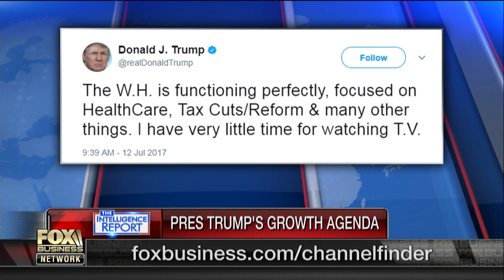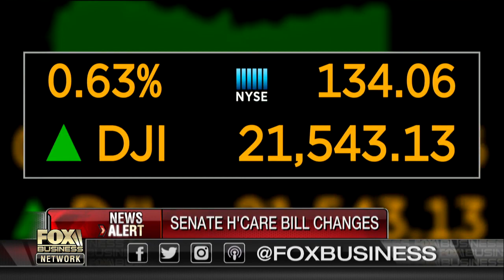Trump is about keeping his promises: Rep. Sean Duffy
Rep. Sean Duffy (R-WI) weighs in on Trump’s role in the growth of the market and lowered unemployment rates, and that he believes Janet Yellen will be replaced next year.